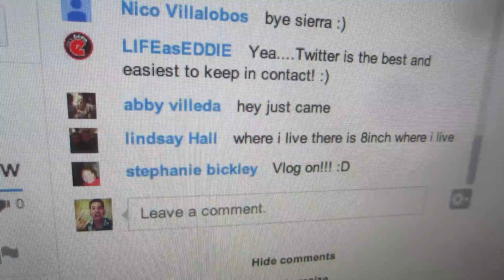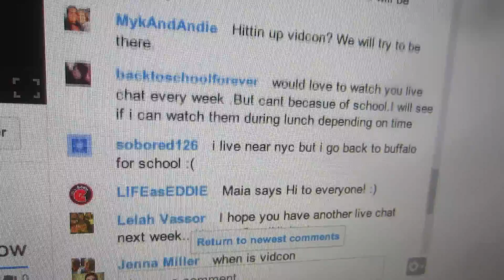DINNER WITH CUTE KIDS (1.22.14 - Day 663) | Clintus.tv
Met up with Brother #3 and his family for dinner.